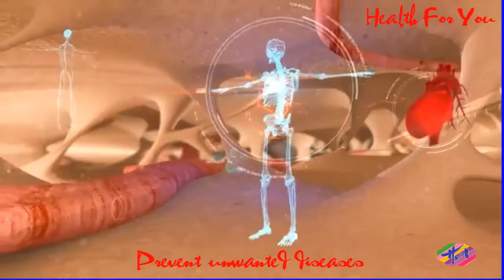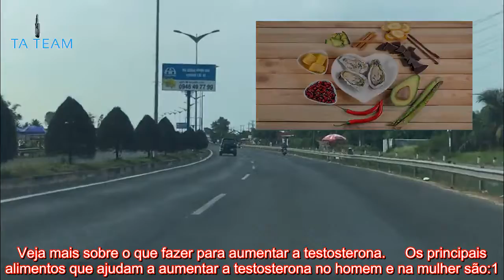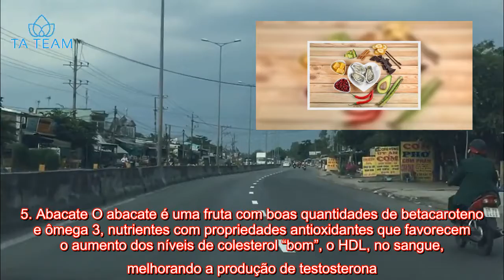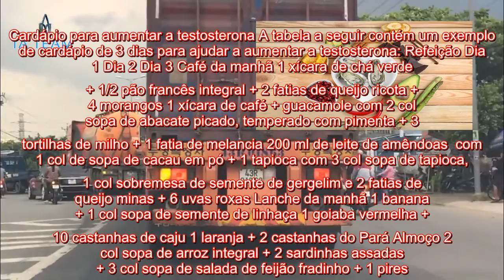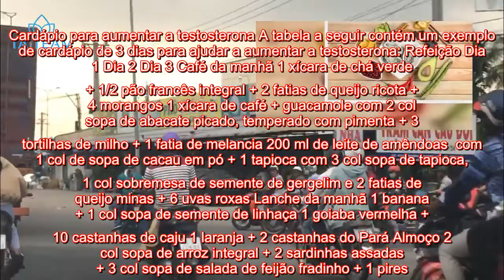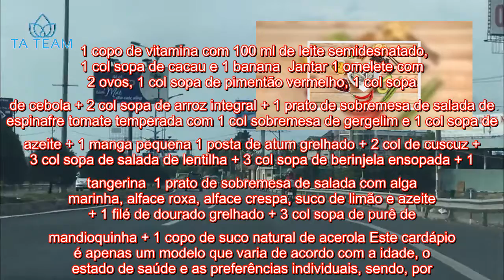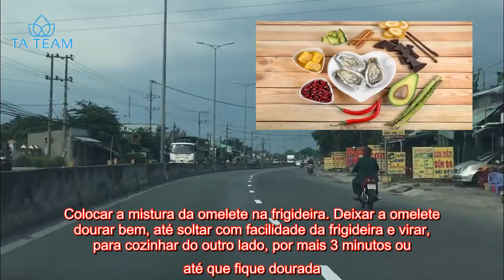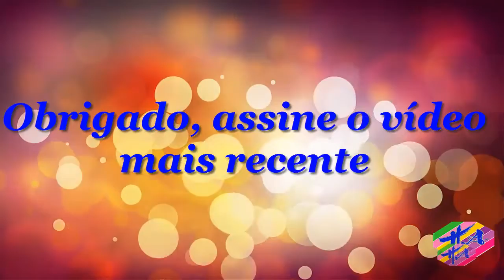Saúde - 10 alimentos que aumentam a testosterona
Alguns alimentos, como ostras, castanha de caju e gergelim são ótimas fontes de zinco, um mineral que ajuda aumentar a produção de testosterona, que é o hormônio relacionado com a libido, a fertilidade e o aumento de massa muscular tanto no homem quanto na mulher. Alimentos ricos em ômega 3, como, sardinha, salmão e sementes de linhaça, também ajudam a aumentar os níveis de colesterol “bom”, o HDL, no sangue, favorecendo a produção do hormônio testosterona. Alimentos com boas quantidades de antioxidantes, como romã e cacau, também ajudam a proteger as células que produzem testosterona contra os radicais livres, melhorando os níveis desse hormônio no organismo. Além disso, praticar atividade física regularmente, ter uma boa noite de sono e manter o peso adequado são também estratégias que ajudam a aumentar os níveis de testosterona naturalmente. Veja mais sobre o que fazer para aumentar a testosterona.     Os principais alimentos que ajudam a aumentar a testosterona no homem e na mulher são:1. Castanha de caju A castanha de caju é uma oleaginosa rica em zinco, um mineral fundamental para melhorar a produção da testosterona, facilitando o ganho de massa muscular no homem e na mulher.2. Cacau O cacau é um fruto rico em quercetina e apigenina, compostos antioxidantes que protegem as células responsáveis pela produção da testosterona contra os radicais livres, melhorando os níveis desse hormônio no organismo.3. Linhaça Por ter ótimas quantidades de ômega 3, a linhaça ajuda a diminuir os níveis de colesterol “ruim”, o LDL, além de aumentar os níveis de colesterol “bom”, o HDL, no sangue, contribuindo diretamente para a produção de testosterona e promovendo o ganho de massa muscular.4. Ostra Por ser rica em zinco, a ostra é uma ótima opção de alimento para ajudar a aumentar a produção da testosterona, melhorando a fertilidade e a libido no homem e na mulher.5. Abacate O abacate é uma fruta com boas quantidades de betacaroteno e ômega 3, nutrientes com propriedades antioxidantes que favorecem o aumento dos níveis de colesterol “bom”, o HDL, no sangue, melhorando a produção de testosterona.6. Romã A romã tem boas quantidades de quercetina, taninos e ácido elágico, compostos bioativos com ação antioxidante que protegem as células responsáveis pela produção da testosterona nos testículos do homem e nos ovários da mulher, contra os radicais livres, favorecendo a libido e o ganho de massa muscular.7. Ovos Por terem ótimas quantidades de vitamina D, um nutriente usado pelas células que produzem testosterona nos testículos e nos ovários, os ovos de galinha, de codorna ou de pata, ajudam a aumentar a produção de testosterona nos homens e nas mulheres.8. Sardinha A sardinha é rica em ômega 3, uma gordura saudável que participa da produção de hormônios, contribuindo para o aumento da produção da testosterona. Além disso, a sardinha também tem ótimas quantidades de vitamina D, nutriente que ajuda a aumentar a produção de testosterona no homem e na mulher.9. Espina